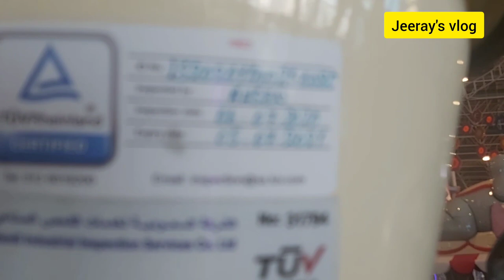Modern Circus Train / Samperla Philippines Branch 🇵🇭